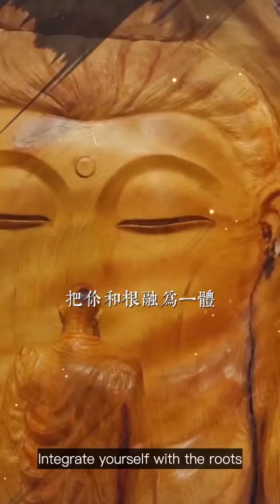Root Carving ——A Traditional Chinese Art Form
Root carving preserves natural beauty.[original research?] Ancient artists created lifelike and vivid works by a special technique using expression based on the roots' natural forms. This kind of creation is not completely artificial, but created by both human beings and nature.

Root carving is different from engraving. It combines peculiarity with ingeniousness. Although its aesthetic principals share common ground with engraving, at the same time they are applied uniquely. The common ground is that they share expressive techniques of wood carving, sculpture, stone carving and so on, overcoming weaknesses by acquiring others strong points. The difference lies in the natural shape of roots. During the creative process, root carving mostly maintains the natural form of the root, adding some artificial polishing. In other words, root carving is guided by the inherent qualities of the root, rather than by shaping images merely through carving.